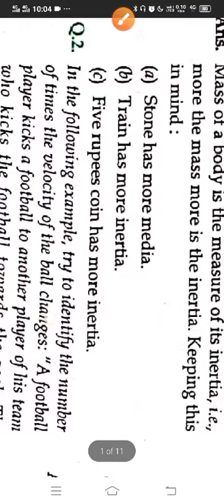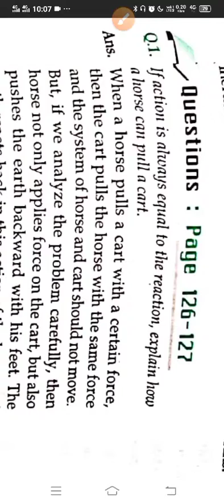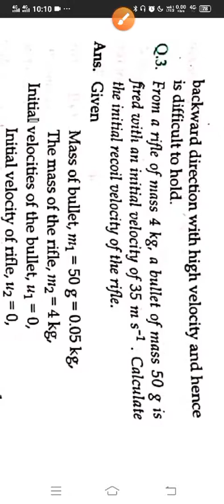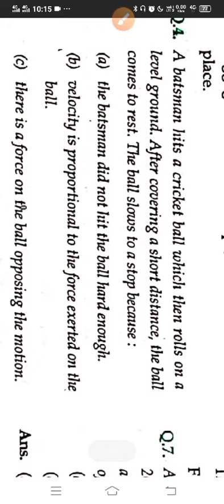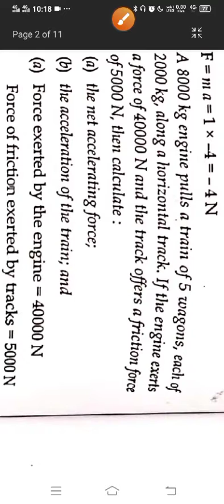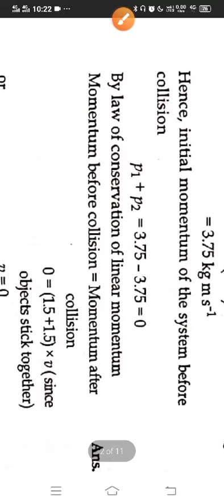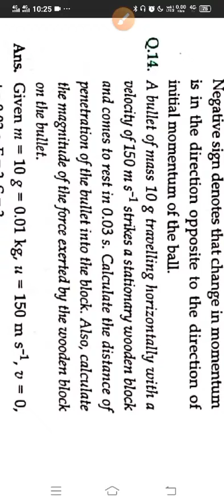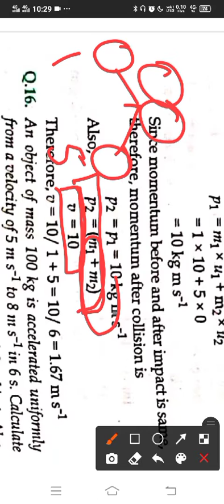Class:9, force and laws of motion (ncert questions)